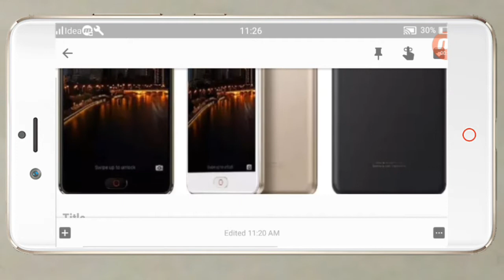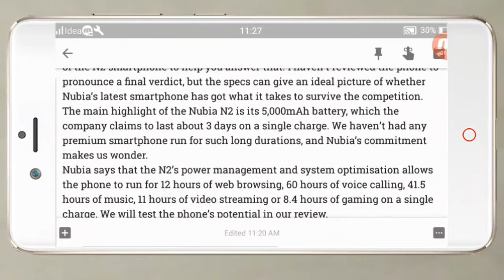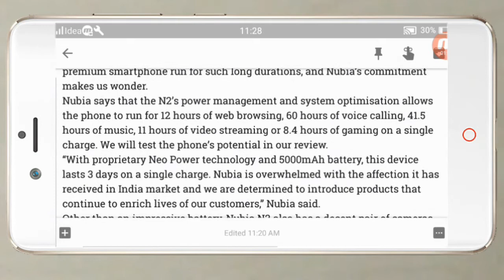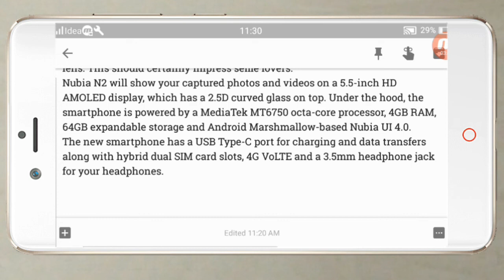Nubia N2 with 5000mAh battery launched in India at Rs. 15,999 | Indian Techno Guy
Topic of the video is :- Nubia N2 with 5000mAh battery launched in India at Rs. 15,999 !

ZTE’s Nubia brand is making its presence felt in India with a series of new smartphone launches. The company brings an exciting shift in the paradigm of a rather monotonous smartphone trend. Packed with top-notch features, Nubia welcomed a new smartphone – the N2 – in India today.
Nubia N2 is bundled with series of latest features and specifications packed inside a 7.9mm metal unibody. From a reliable camera to a lasting battery, Nubia N2 fulfills all the consumer demands in a premium smartphone. But don’t expect the phone to come at a very cheap price.
Nubia N2 is available exclusively on Amazon India for Rs. 15,999. Most buyers would ask if the phone is really worth its price. Here are all the specifications of the N2 smartphone to help you answer that. I haven’t reviewed the phone to pronounce a final verdict, but the specs can give an ideal picture of whether Nubia’s latest smartphone has got what it takes to survive the competition.
The main highlight of the Nubia N2 is its 5,000mAh battery, which the company claims to last about 3 days on a single charge. We haven’t had any premium smartphone run for such long durations, and Nubia’s commitment makes us wonder.
Nubia says that the N2’s power management and system optimisation allows the phone to run for 12 hours of web browsing, 60 hours of voice calling, 41.5 hours of music, 11 hours of video streaming or 8.4 hours of gaming on a single charge. We will test the phone’s potential in our review.
“With proprietary Neo Power technology and 5000mAh battery, this device lasts 3 days on a single charge. Nubia is overwhelmed with the affection it has received in India market and we are determined to introduce products that continue to enrich lives of our customers,” Nubia said.
Other than an impressive battery, Nubia N2 also has a decent pair of cameras. The rear side of the phone packs a 13MP Sony IMX258, stacked CMOS sensor with f/2.2 aperture, PDAF and LED flash, whereas the front side has a 16MP Samsung 3P3ST, BSI CMOS sensor with f2.0 aperture and 80-degree wide angle lens. This should certainly impress selfie lovers.
Nubia N2 will show your captured photos and videos on a 5.5-inch HD AMOLED display, which has a 2.5D curved glass on top. Under the hood, the smartphone is powered by a MediaTek MT6750 octa-core processor, 4GB RAM, 64GB expandable storage and Android Marshmallow-based Nubia UI 4.0.
The new smartphone has a USB Type-C port for charging and data transfers along with hybrid dual SIM card slots, 4G VoLTE and a 3.5mm headphone jack for your headphones.